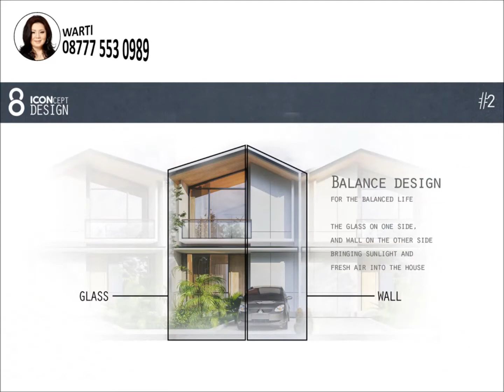Rumah Murah dan Strategis "CENDANA ICON" di Lippo Karawaci, Tangerang - please Like & Subcribe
Cendana Icon merupakan kelanjutan dari proyek rumah Cendana Homes Series yang dikembangkan oleh Lippo Grup dikawasan kota mandiri Lippo Karawaci tangerang yang menawarkan hunian modern dengan model rumah kekinian dan harga yang sangat terjangkau, sehingga rumah cluster ini sangat cocok buat para keluarga muda millennial.

Cendana icon sebagai Cluster Tebaru di Cendana Homes Karawaci memiliki design Lebih Mewah dan modern dan dijual dengan harga muali dari 600 Jutaan. Fasilitas Bintang 5.

Lokasi Cendana Icon sangat strategis karena dikelilingi oleh perumahan besar dan juga fasilitas infrastruktur modern seperti, area komersial, Hypermart, toll dan juga pusat kuliner yang lengkap dengan aneka daerah asal sehingga tinggal dicluster ini kita tidak perlu khawatir dengan kebutuhan dasar sehari-hari kita

KEUNGGULAN :
- Lokasi Strategis dengan akses toll yang dekat
- Ada Dikawasan kota mandiri Modern, Lippo Karawaci
- Infrastruktur sekitar yang sudah lengkap
- Lingungan sekitar yang tenang dan Asri
- Developer Terpercaya
- Model rumah yang menarik dan kekinian
- Limited unit
- Harga Sangat masuk Akal
- Cara Bayar yang mudah dan ringan

AKSES DEKAT DENGAN :
- 3 menit ke Hypermart
- 5 Menit ke Exit Tol
- 10 Menit ke Mall
- 10 Menit ke UPH
- 10 Menit ke RS. Siloam.

PILIHAN UNIT & HARGA :
- Icon Villa Type 1 Standard  LT/LB : 60/55 m2  KT/KM : 2/1  Rp. 599 JT
- Icon Villa Type 1 Corner  LT/LB : 84/55 m2  KT/KM : 2/1
- Icon Residence Type 1 Standard LT/LB : 82/68 m2  KT/KM : 3/3  Rp. 799 JT
- Icon Residence Type 1 Corner LT/LB : 112/68 m2  KT/KM : 3/3
- Icon Cottage Type 1 Standard LT/LB : 97/88 m2  KT/KM : 3/3  Rp. 899 JT
- Icon Cottage Type 1 Corner LT/LB : 127/88 m2  KT/KM : 3/3